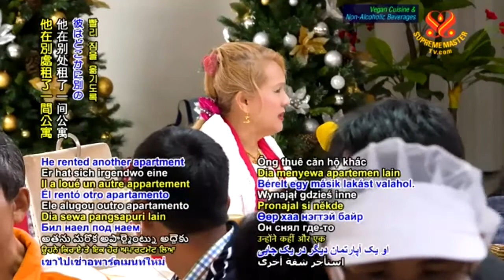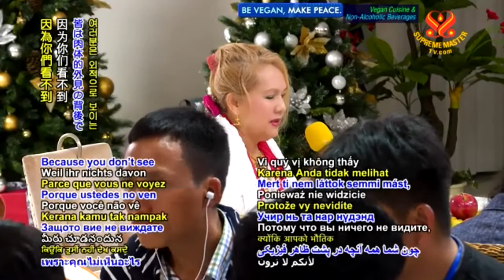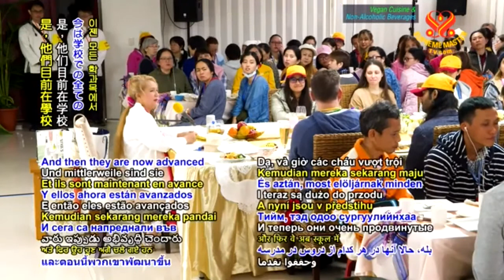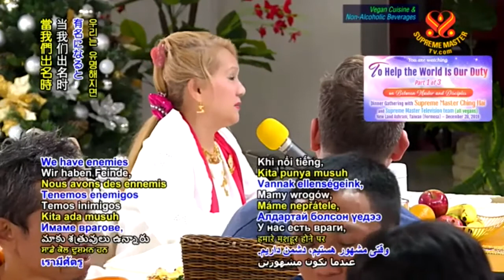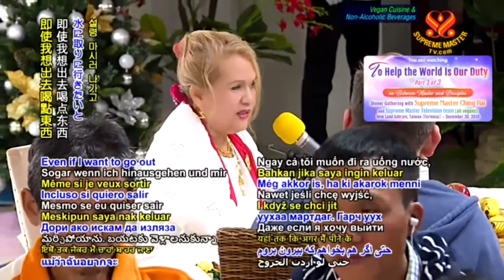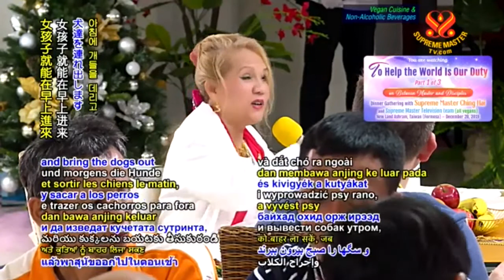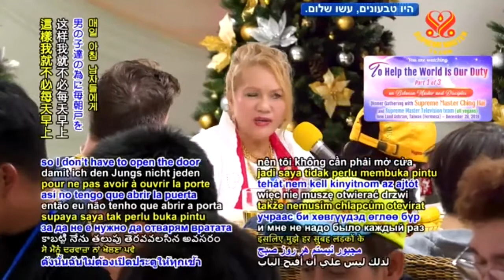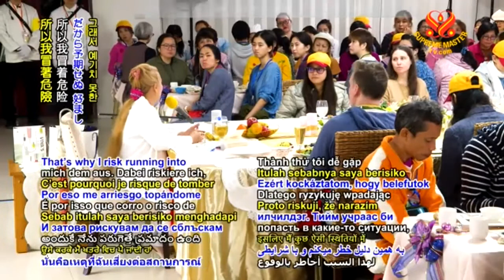Giúp thế giới .... p1- To Help the World Is Our Duty - CHINGHAI